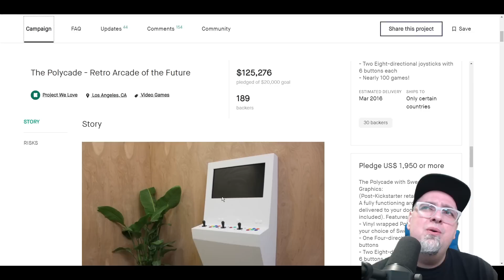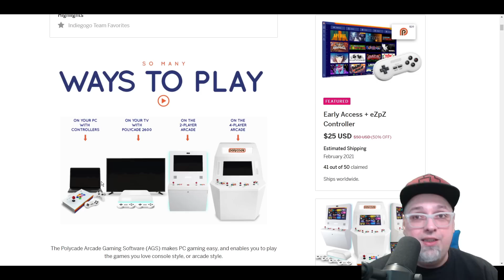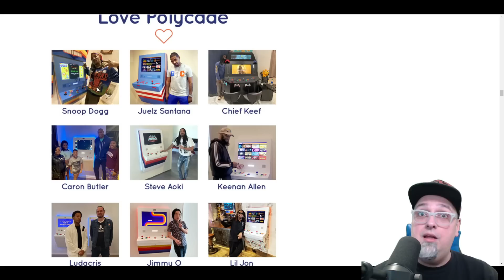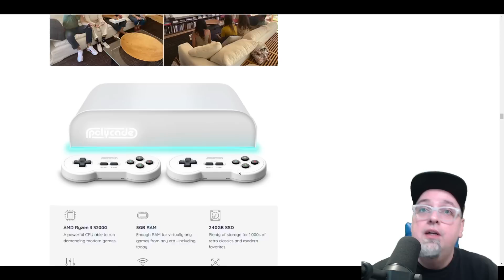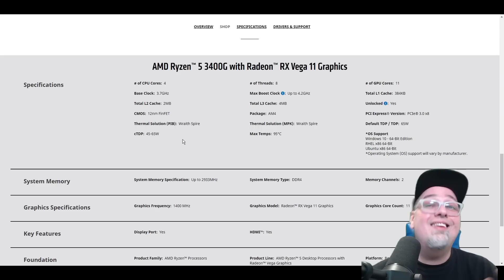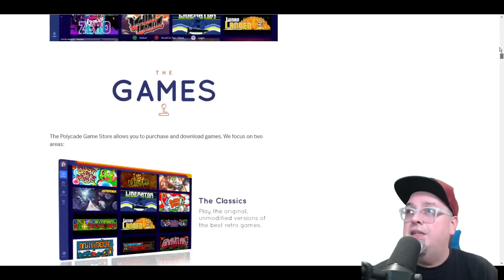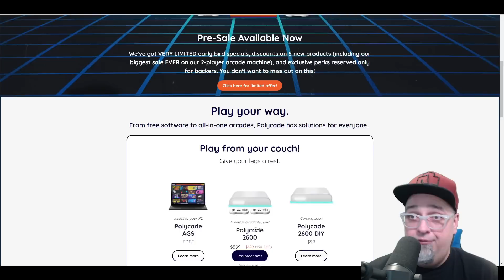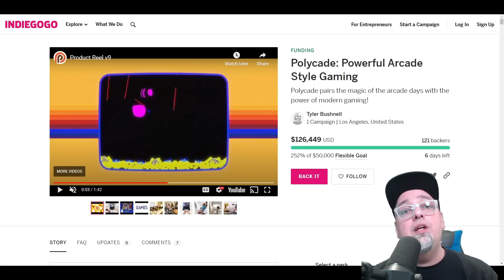What The Heck Is The Polycade?! Arcade Gaming Project With Ties To Atari - Crowdfunding Craziness!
The Polycade looks kind of confusing to me with its multiple crowdfunding attempts, spec changes. Who knows what you will get!

AUDIO:
Mic - Shure SM7B